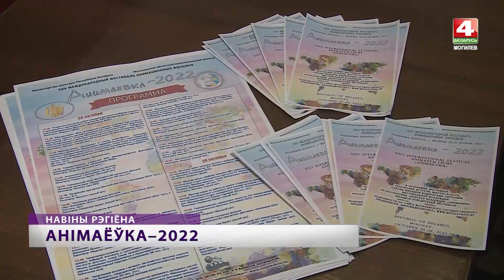Фестиваль «Анимаевка-2022» в Могилеве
Самый красочный осенний фестиваль «Анимаевка-2022» стартовал в Могилеве. Международный фестиваль анимационных фильмов продлится несколько дней. Зрители увидят панораму новейшей анимации.

Показы состоятся в кинотеатрах Могилева. Впереди конкурсные программы, творческие встречи, выставки и мастер-классы.